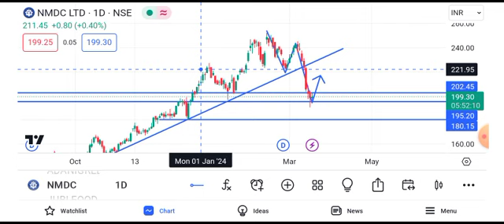nmdc share news tomorrow || nmdc share news latest news target